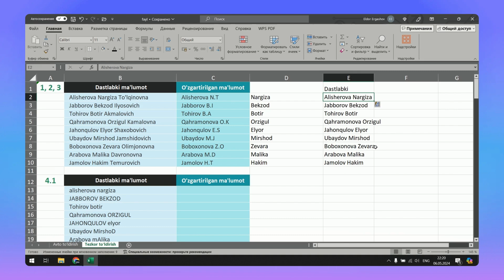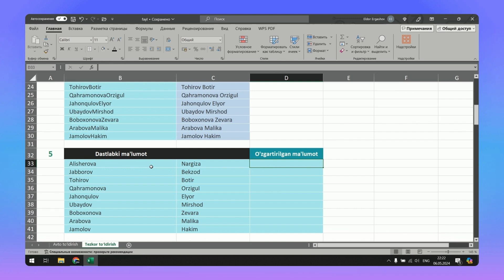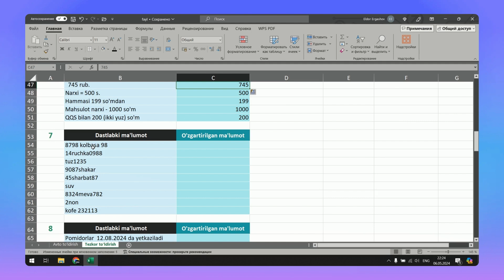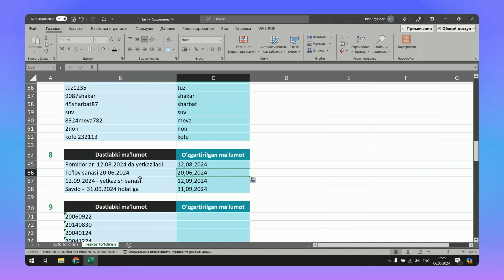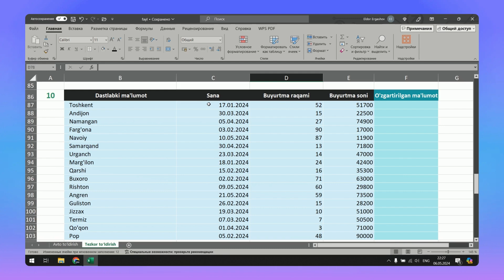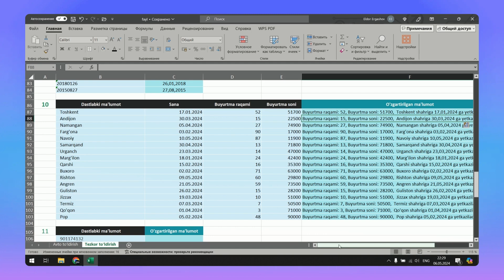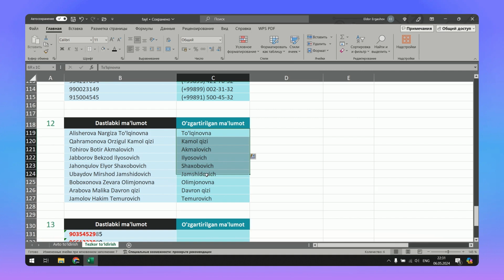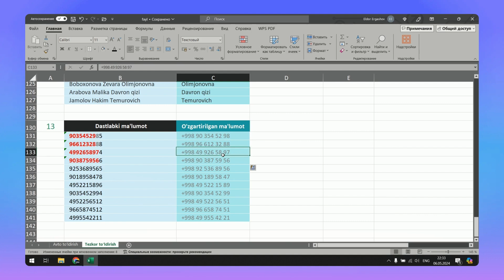14-dars. Tezkor to'ldirish | Ctrl+E